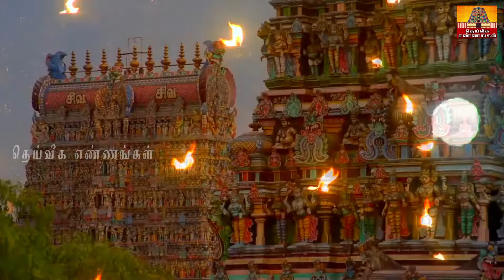அவசரபதிவு!! இன்று ஆடி வெள்ளிக்கிழமை..இந்த ஒரு தீபம் எப்படியாவது ஏற்றினால் செல்வம் மலை போல் சேரும்.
parigarapalangaldaily uses pooja room tips,daily uses pooja room tips in Tamil,New pooja room tips,pooja room tips,aanmeega tips,Secret pooja room tips,most